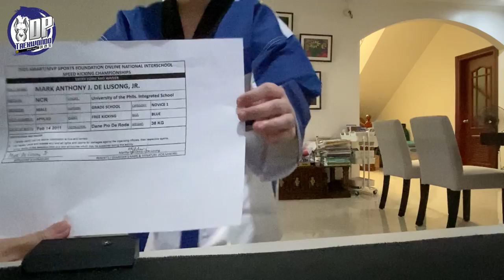Mark Anthony J. De Lusong Jr., UPIS - DPTKD Great Danes, Blue, FK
2021 SMART/MVPSF Online National Inter-School Speed kicking Championships